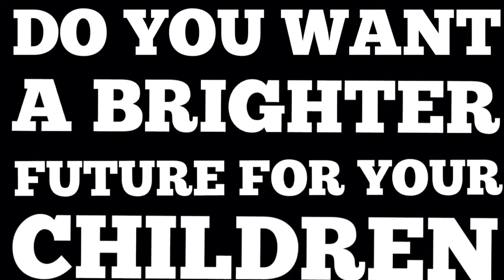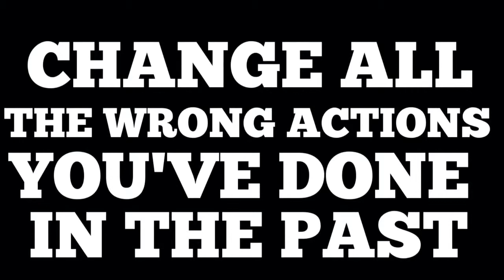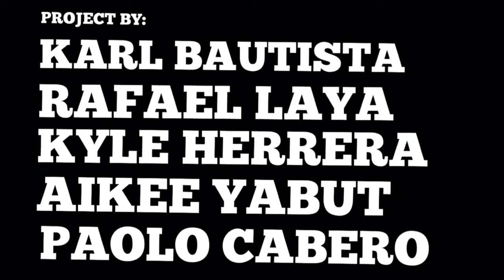Environment Protection Video (FA DLSZ)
Environment Protection video project by Karl Bautista,Rafael Laya,Kyle Herrera,Paolo Cabero and Aikee Yabut (DLSZ)